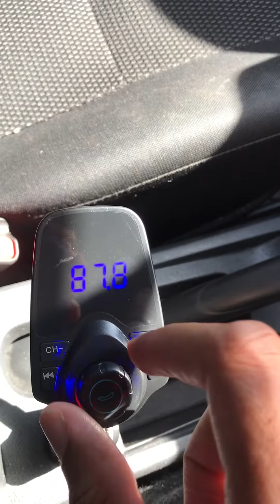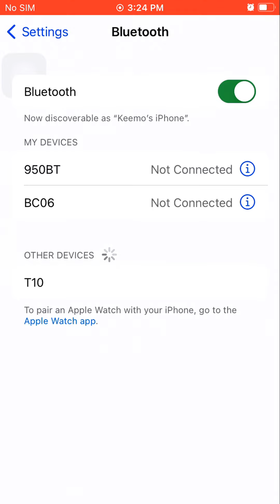T10 Bluetooth Transmitter Step-by-Step Install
Some motor vehicles come with a factory radio and some of the older models don't enable Bluetooth connection. This Bluetooth Transmitter is very affordable and is easy to install into the car socket and makes it easy for you to play music through the car stereo.